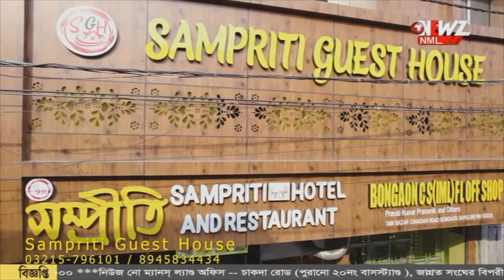বাগদায় বিজেপি কর্মী কে মারধরের অভিযোগ।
বাগদায় বিজেপি কর্মী কে মারধরের অভিযোগ। অভিযুক্ত তৃণমূল পঞ্চায়েত সদস্য। অভিযোগ অস্বীকার তৃণমুলের‌।